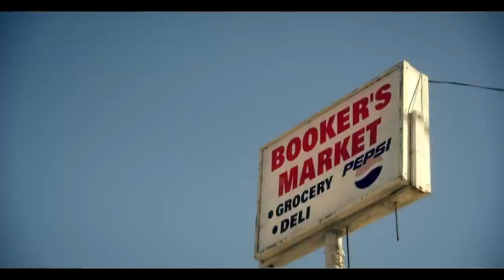DJ SIKA X BEAT